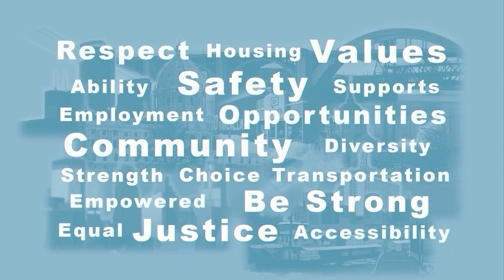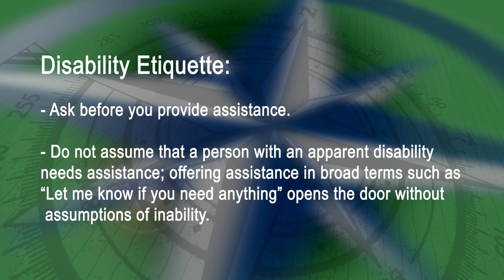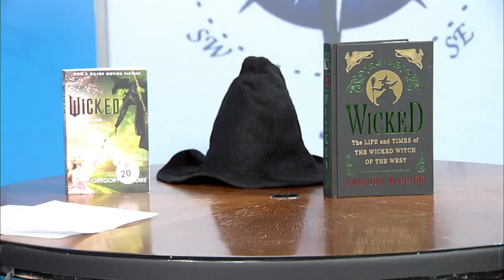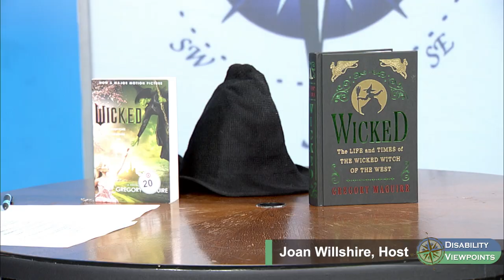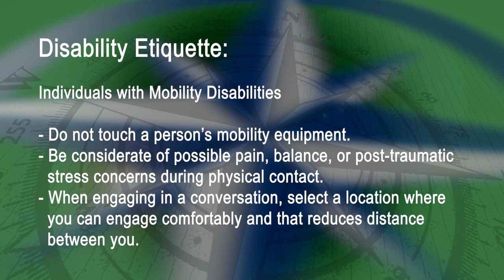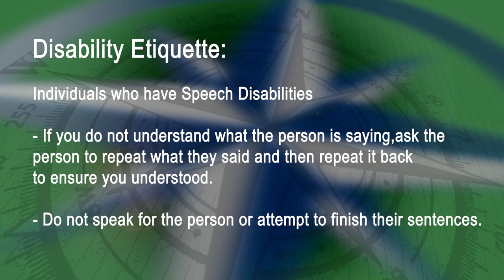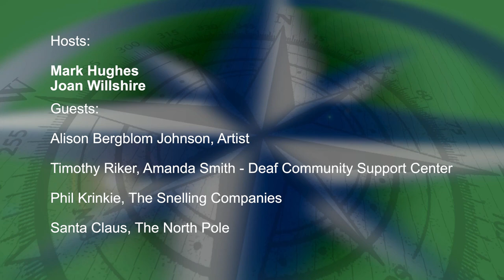Disability Viewpoints: December 2024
Host Joan Willshire explores the issues and opportunities for actors with disabilities following the success of the motion picture Wicked.  With artist and actor Alison Bergblom Johnson and two members of Keystone Interpreting Solutions' Deaf Community Support Center: Timothy Riker and Amanda Smith.  Mark Hughes talks with Phil Krinkie, President of the Snelling Companies, about their recent charitable work on behalf of a disabled veteran.  Mark also talks with Santa Claus about his upcoming holiday travel logistics.